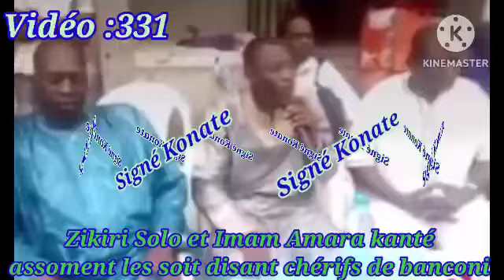Vidéo :331/ Zikiri Solo et Imam Amara Kanté assoment les soit disant chérifs de banconi 💣🔨😂💪